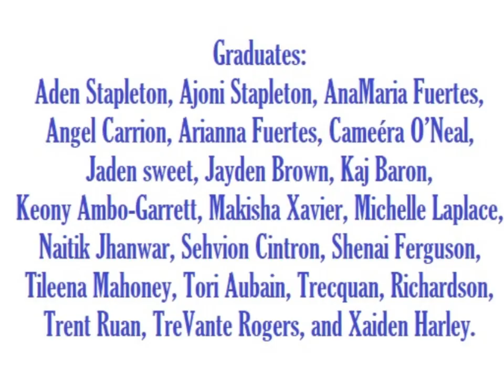American Yacht Club - Sailing Camp 2023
Sailing in the Caribbean